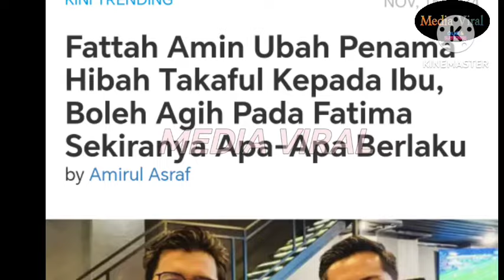"KALAU APA-APA TERJADI PADA AKU" FATTAH RUPANYA SUDA SEDIAKAN INI BUAT FATIMA MOHON DOAKAN ⁉️🤲🤲